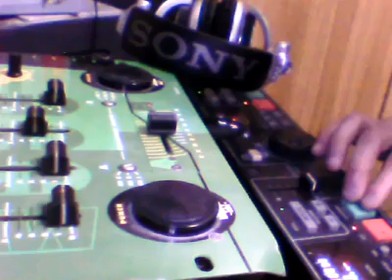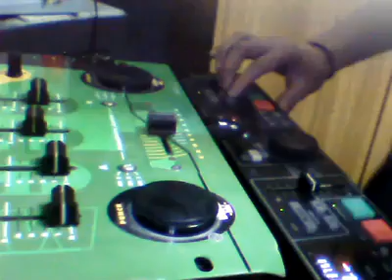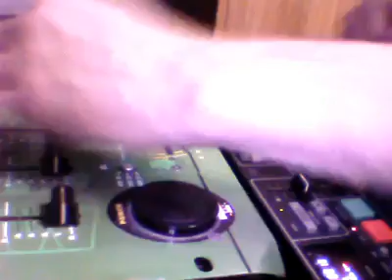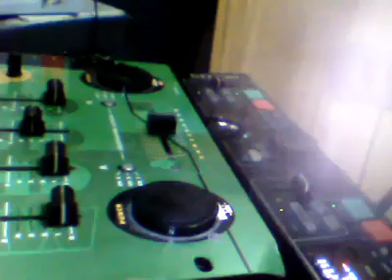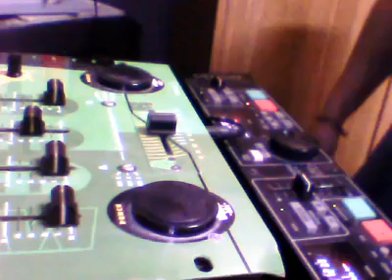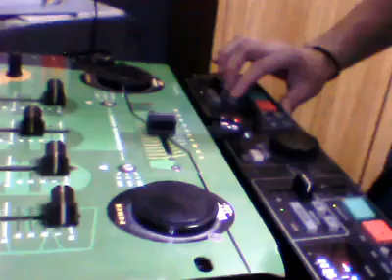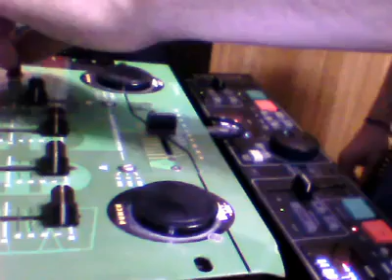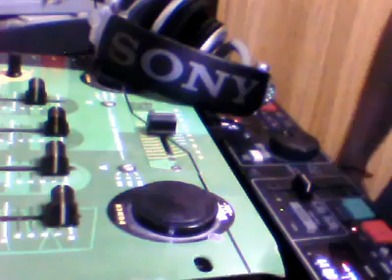sessionn hogareña -Lucas Vera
pequeño set de hace 3 años que se me ocurrio compartir ahora..hecho con una denon 2000 mk 3